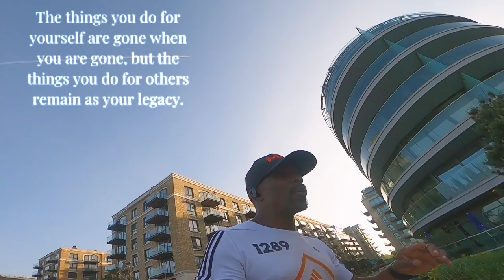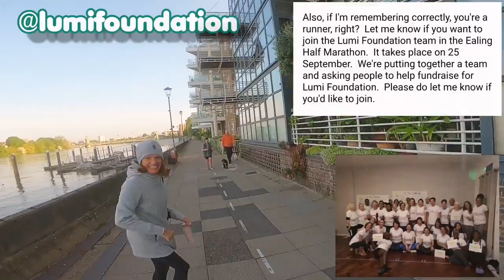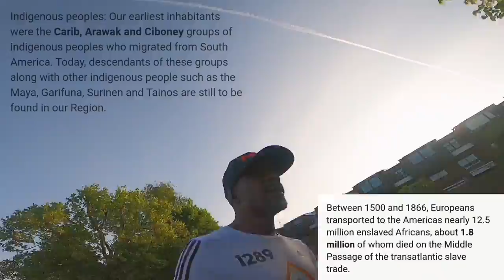Kuntes Thoughts Re define the Culture ✊🏿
Good Day its another Friday so that means Kuntes Thought..
Today its all about are you going to be defined by culture or will you re define the culture and push it forward..🤔
Alot of people do and say the same things because they believe thats how the culture has told you to behave but i believe we all have the power to influence culture just like some of the great people of the past have done before us..
You are not the same person when your 20 as when you are 45 and if you are youve been wasting time wasting time 🤫😁
On this Mornings run i bumped into Barbara @lumifoundation who want me to run the Ealing Half Marathon on their behalf so of course its gonna happen because in the past they have given me so much clarity through their yoga practices, watch this space for the just giving page coming soon, so you can donate as little or a much as you like.. Blessings 🙏🏿